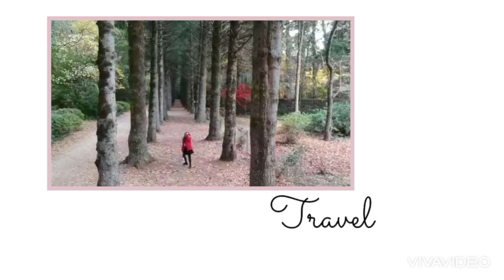DINOSAUR PAINTING DIY GIFT for my 5 yr old nephew | LARA PATRICIO VLOG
To my Nephew alexzues..I want you to know that I love you gang and you are the sweetest kid evahhh..I'am forever grateful to be your Tita!:)